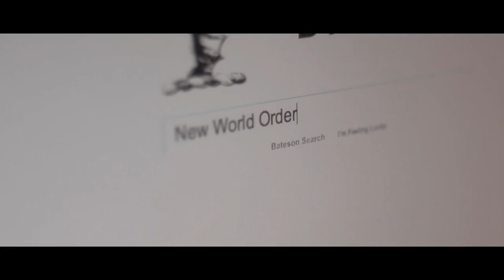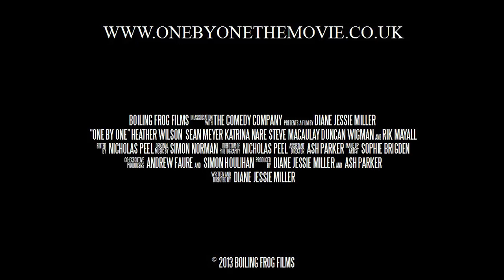One By One Trailer 2013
One by One is an independent motion picture featuring Rik Mayall.

for updates.

A thought provoking drama about how we live our lives. When the men behind the curtain run out of enemies, you're next!!

Question everything. Stand Up. Eyes Open. Ears down to the ground.